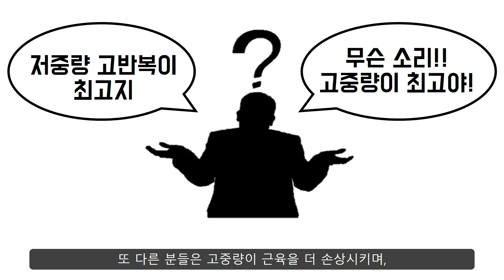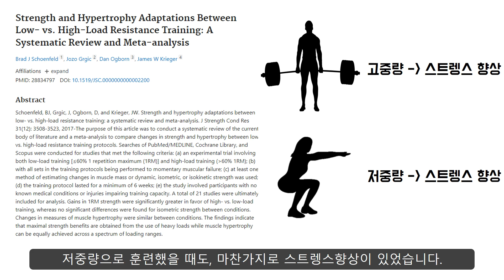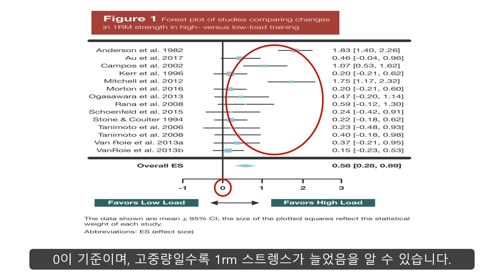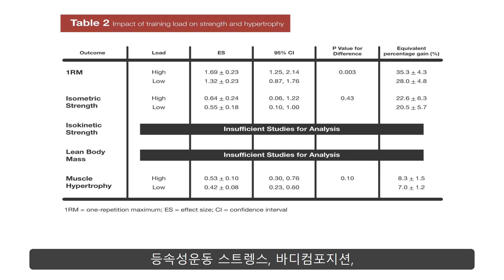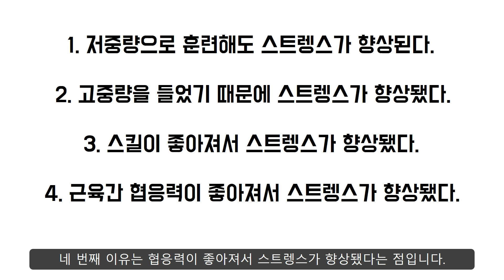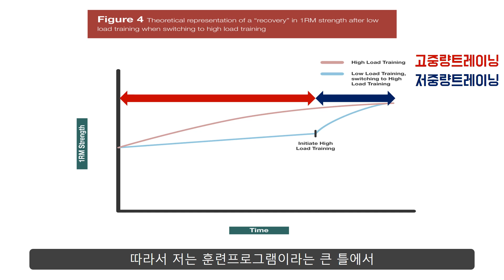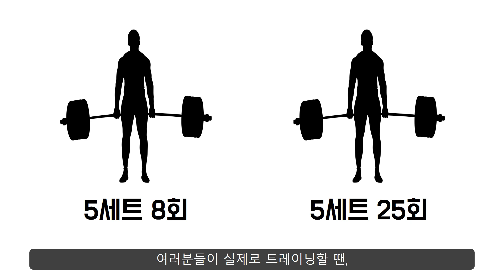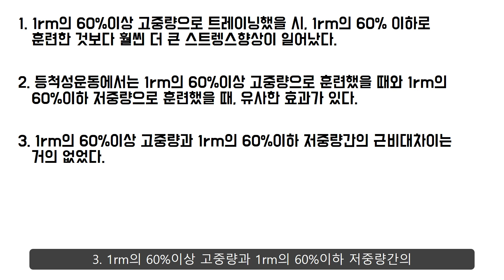???: 근육키우려면 몇 회씩 해야 해요?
참고)
Mass
TMaSP tRAINING
Bodybuilding
Sport nutrition